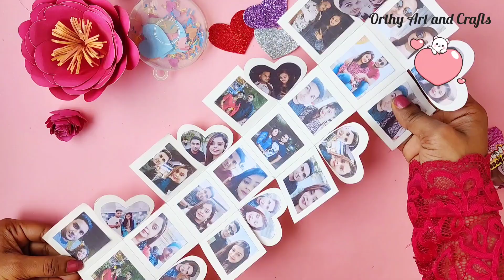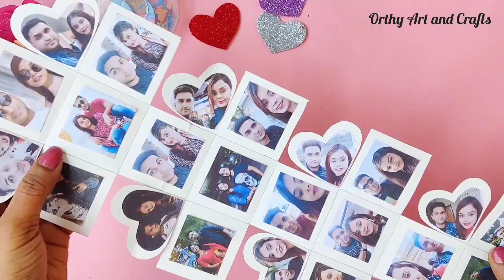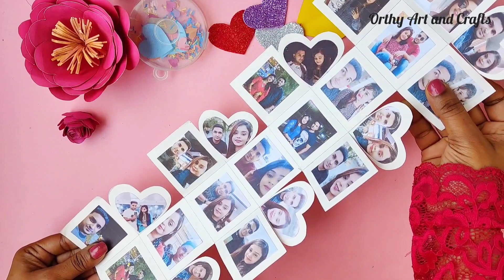Happy birthday gift idea || Diy Birthday gift || Cute gift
Hello friends today I will show how to make cute and beautiful birthday gift at home. easy and unique Happy birthday gift. hope you like it

Things I used :
cradstock
printed photos
ribbon
scissor
glue